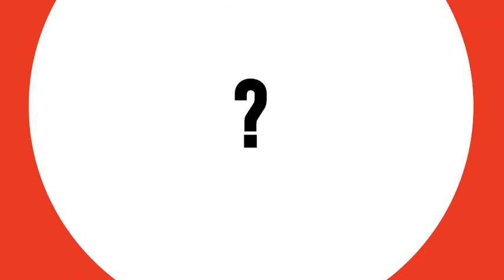Participativno budžetiranje Pirot